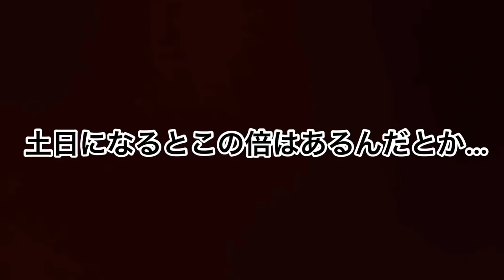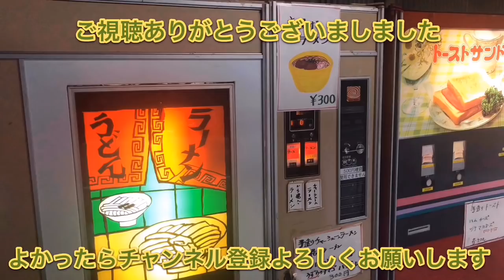丸美屋自販機のうどん調理の現場に潜入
レストラン飛鳥の下にうどんの秘密基地が！？